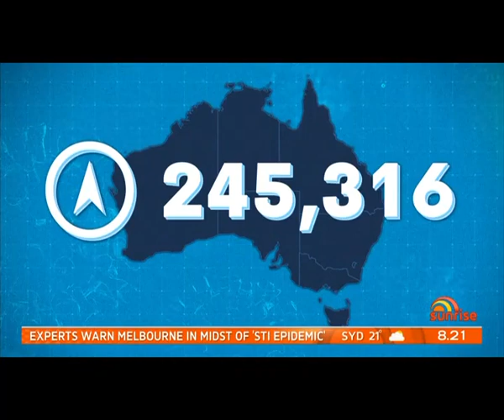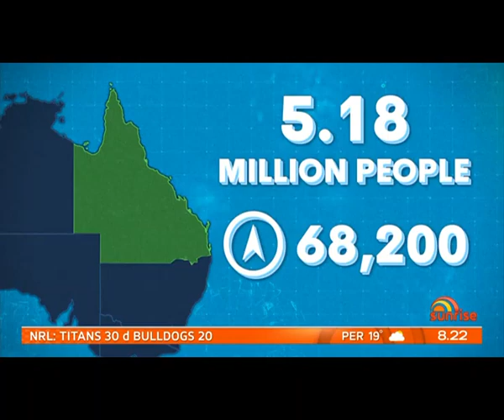Regional trends | Mark McCrindle on Sunrise